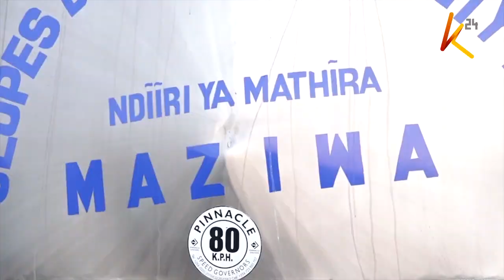Three people arrested in Nyeri after they were found running a milk scheming factory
Three people have been arrested in Naromoru in Nyeri county after they were found running a milk scheming factory, where it is suspected that milk from dairy cooperatives in Mathira is siphoned and water added to what's left before being transported to the intended destinations. The adulteration is suspected to have been in play for 5 months, with the driver of the 10,800 ltr milk lorry colluding with hossana dairies to siphon half of the milk before it is transported to Meru county., Police are in hot pursuit of the owner of the premise after it was discovered that he was not a licensed dealer.